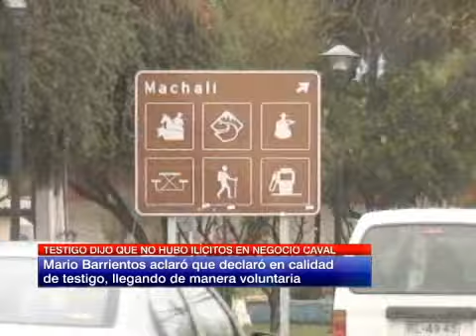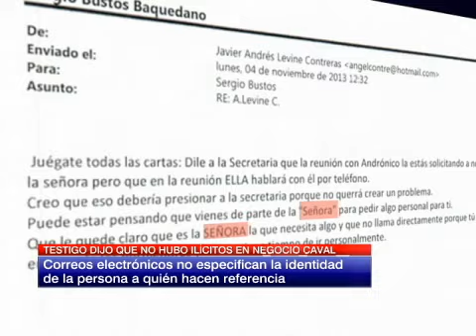Caso Caval: Testigo declaró que no hubo ilícitos en negocio de la empresa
Mario Barrientos expuso su postura en calidad de testigo y de forma voluntaria.